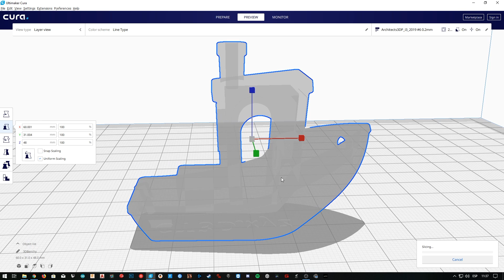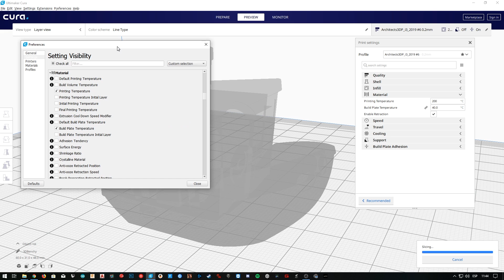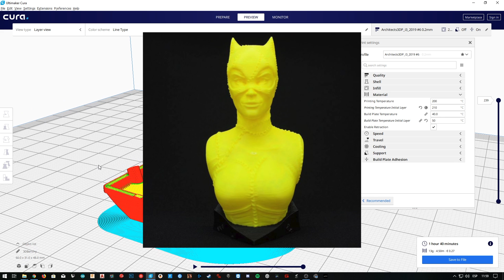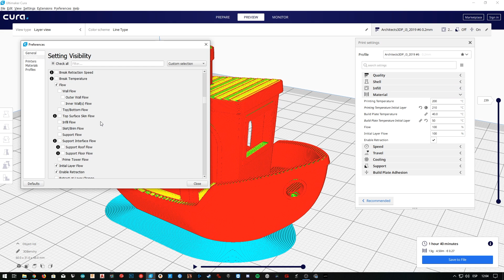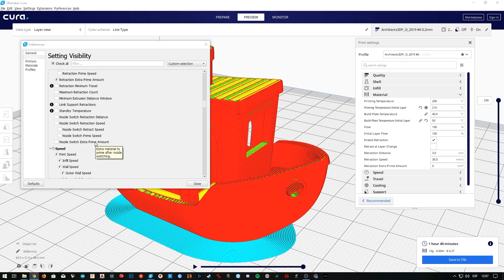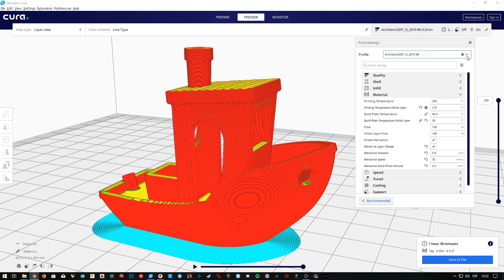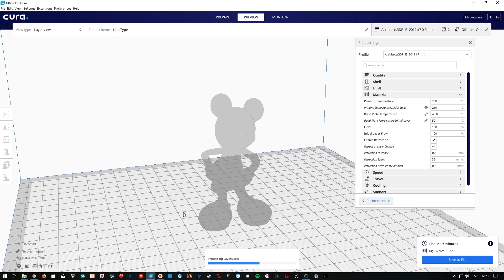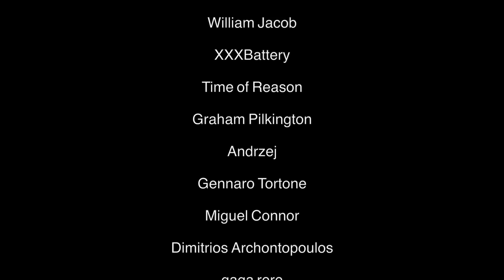Cura advanced settings 2019 - Material #07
In the seventh episode of the Cura advanced settings 2019, I'm going to explain you how to configure the material tab in Cura 4.4.0.
Adjusting the material settings in Cura, we will discover how to improve the quality of our 3d printed projects, and optimise them well for figurines and decoration, or well to make 3d printed functional parts.

In this episode I am going to print a Mickey Mouse 3d model created by Gabriel Martini with support. You will be able to download the STL file down below in the downloads section.

In case you want to check out the Cura Advanced Settings 2018 series, you can have a look

If you want to buy the Geeetech Green PLA Filament that we are using in this series, you can do it

Here we made an optimised configuration for our custom 3D Printer, the Architects3DP i3

The list of episodes of this series is going to be growing every week. You can watch the other episodes here:

-#07 - Material

Cura is a very common slicer software, that is used worldwide for 3D Printing. It supports a huge variety of 3d printers such as the BQ Hephestos, Original Prusa i3 MK3S, Ultimaker 2, Ultimaker 3, Rostock, Creality CR10s Pro, Ender 3 Pro, etc.

It allows us to print in 3d in three different ways:
The first is by uploading the .gcode files into an SD Card, that we will insert in our 3D Printer. Second, we can connect our 3D Printer to our computer via USB, and control it directly from our Cura software, and finally, there is an option to control some 3D Printers at the same time remotely, via internet.

Ultimaker Cura in the version 4.2.1, or the most recent version depending when you watch this video, is available for Windows, Mac OS, and Linux operating systems.

By doing that, you would make me super happy and you will also help me to keep bringing good content to the channel.

M4730X - Architects3DP